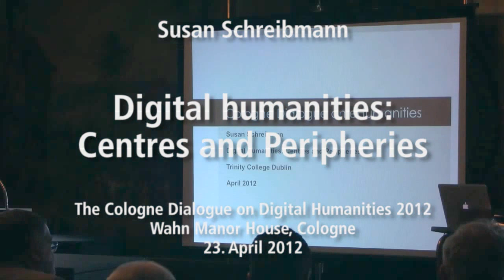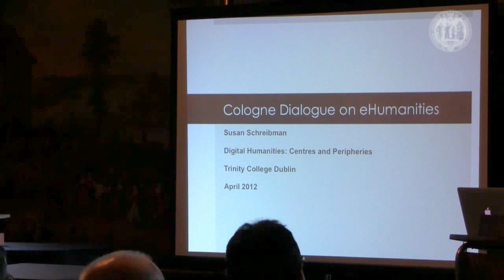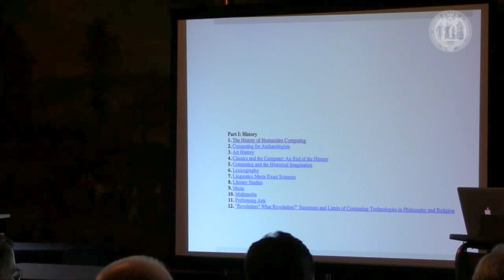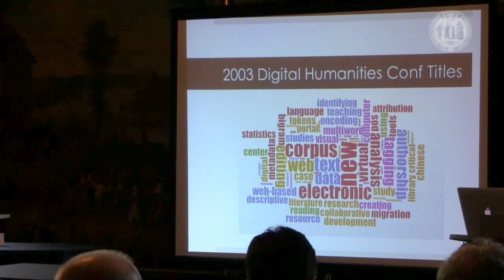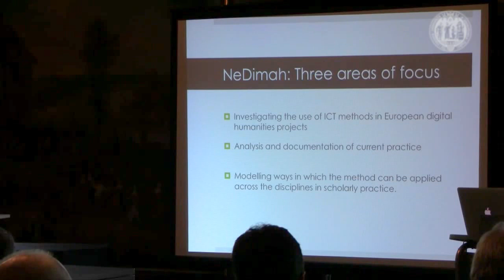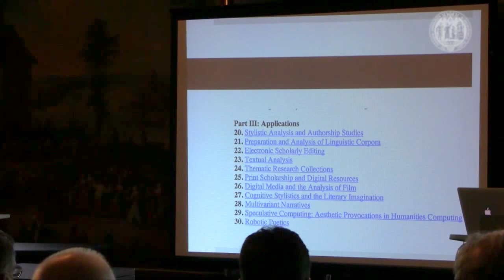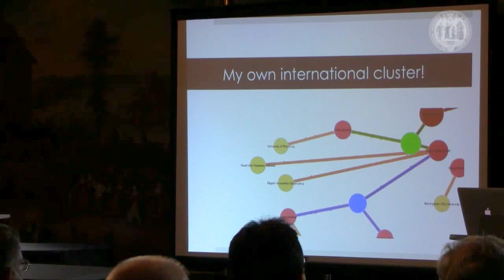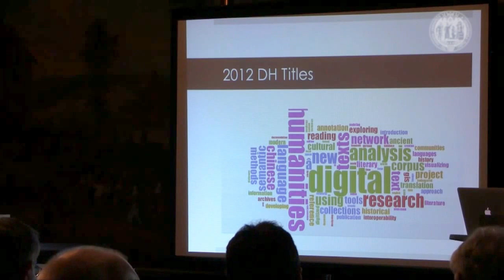Susan Schreibmann: Digital humanities: Centres and Peripheries